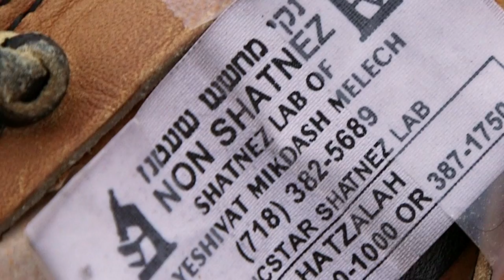The Shake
You don't have to go to the extreme to do kiruv.
All you have to do is something as simple as, The Shake.
Small things make big things happen.

Project Inspire is a program or Aish International and their goal is to educate the Jewish Orthodox community on how to do kiruv. for more info go